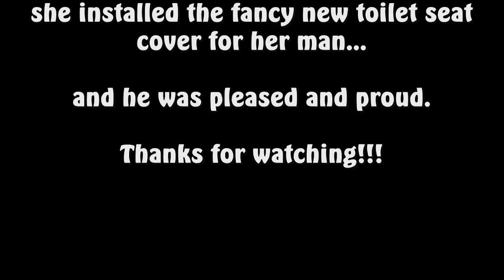I FIXED A BUSTED TOILET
TUESDAY MARCH 7, 2017    SOMETIMES, when we accomplish something, no matter how small...we feel vindicated and strong!   For me, it was fixing the toilet bowl handle.  I have been really struggling to get through  this really really tough cold.  Its been weeks now, of congestion and coughing.  Daniel is still congested, badly, despite all of our efforts.  We decided to keep him out of school for the week, because he is still kind of weak... and the highschool isn't exactly the best place for a respiratory fragile situation.   BUT I fixed the toilet.  AND I replaced the toilet seat, I call John's John...  because it was really old, gross and falling apart.  I felt like SUPERWOMAN!!!

Instagram  jhasselberger